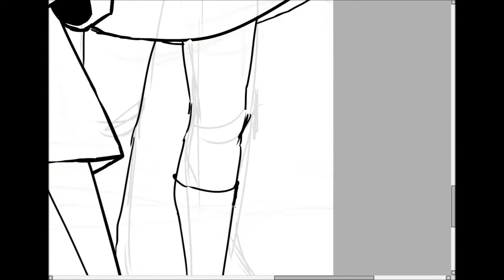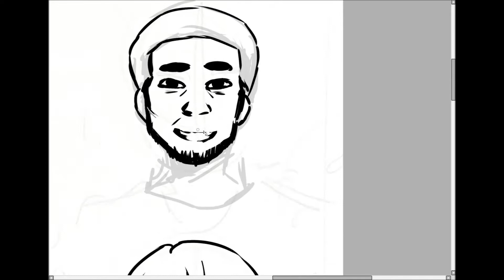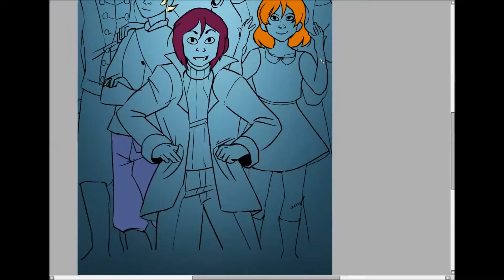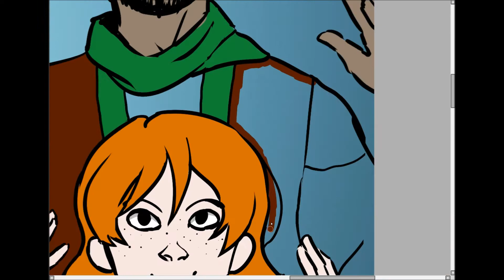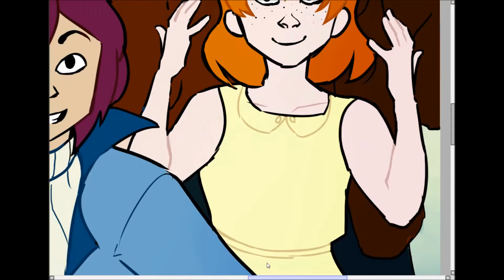Speedpaint: The Skyship Project - Poster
This is a poster for the story I’m working on: “The Skyship Project”!  (Working title)

It’s about five characters, who are stranded together on an unfamiliar island, and how they grow closer to one another despite their differences and secrets.

Software:  PaintTool SAI